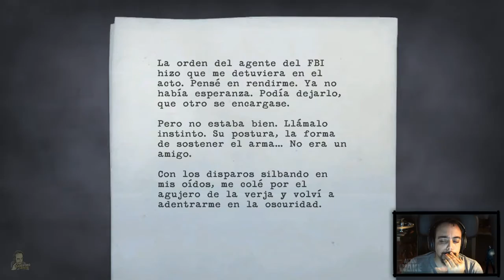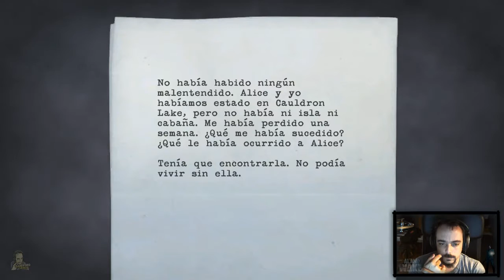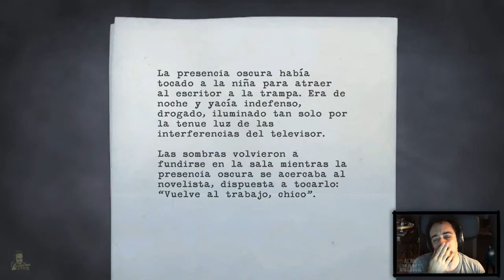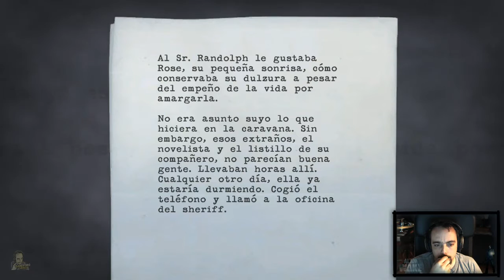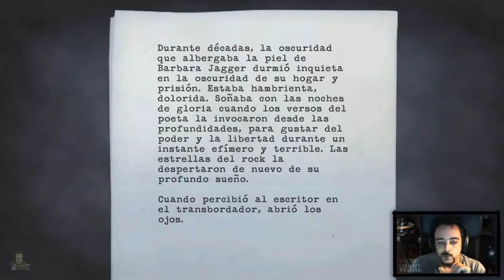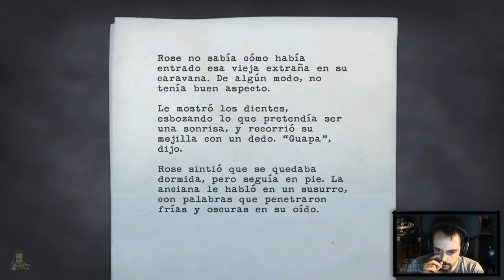Alan Wake | Let's Replay 2.0 en Español | Episodio 6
Importante:
. Como esta série ya está en el canal, y puede que muchos de vosotros no os apetezca volver a ver Alan Wake, estará alternada con otra série que se emitirá al día siguiente de publicarse este episodio hasta acabar la segunda serie.

Para celebrar los más de dos años en Youtube, volvemos al universo Alan Wake en el canal! Volvemos a Bright Falls a REVIVIR este fantástico thriller que tanto nos marcó! Viejas pero nuevas experiencias estan por venir y estoy segurísimo que las disfrutaremos de nuevo!

Primer Let's Play de Alan Wake en el canal (2014)

-Alan Wake-
Alan Wake es un escritor neoyorquino del género de terror, y que tiene bastante renombre, en época de baja creatividad.
Debido a su frustación viaja a Bright Falls, un pueblecito minero lejano de la Gran Manzana, junto con su esposa Alice para encontrar un poco de paz, desconexión y, quizás, inspiración. Pero todo lo que encuentra nuestro amigo Alan, no es nada de todo eso, sinó algo más poderoso que cualquier cosa que pudiera imaginar: un lugar mágico en el que ocurren milagros y existen leyendas negras que ahora se hacen realidad página a página de un manuscrito que él mismo ha estado escribiendo.

Sandford